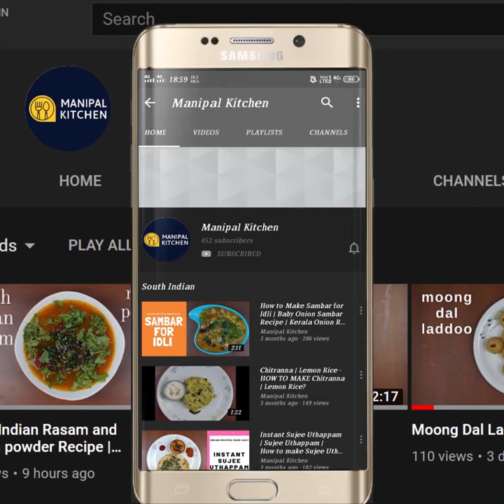ಬಸಳೆ & ಹುರುಳಿ ಬೆಂದಿ ನಾಲಿಗೆಗೆ ಆಹಾ ಸೂಪರ್ ರುಚಿ| Basale -Huruli /Horse gram Bendi| Manipal Kitchen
Basale-huruli /Horse gram Bendi I Spicy Spinach-Horse gram Bendi | ಬಸಳೆ  & ಹುರುಳಿ ಬೆಂದಿ  ಎರಡು ಬಟ್ಟಲು ಊಟ ಮಾಡಬಹುದು | # Manipal Kitchen |
Spinach as it is said is a good source of vitamin k, Magnesium, calcium & phosphorus.   These nutrients are good for maintaining bone health.  This green leaf is packed with nutrients and has shown a lot of health benefits in many ways.  Spinach may decrease oxidative stress , improve eye health and help prevent heart disease and cancer.  It is an easy food to add to your diet.     Huruli in Kannada is Horse gram in English and Kulith in Konkani.  Regarding Horse gram it is considered to be a super food.  We prepare a couple of dishes like the saaru, kodhel in combination with Mangalore Cucumber and today I would like to share the recipe of Bendi, a little spicy dish but a delicious curry for lunch.  Here goes the recipe.
INGREDIENTS TO COOK IN COOKER :
1.Horse gram - 1/4 cup
2. Water - 1 cup
3. Coconut oil - 1 tsp
INGREDIENTS TO COOK:
1. Water - 2 cups
2. Chopped spinach with stem - 3 cups
3. Turmeric powder - 1/3 tsp
4. Jaggery - as per taste
5. Salt - as needed
6. Tamarind - as needed
INGREDIENTS OF MASALA:
1. Fresh coconut - 1 cup
2. Coriander seeds - 2 tsp
3. Cinnamon piece - 1" piece
4. Byadgi chili - 3-4
INGREDIENTS OF SEASONING:
1. Cooking oil/ghee - 4 tsp
2. Mustard seeds - 1 tsp
3. Garlic pods - 3
4. Red chili pieces- a few
5. Curry leaves - a few
6. Chopped onion - 1/2 cup
PROCEDURE: Wash Horse gram in water a couple of times and add  to cooker  a sufficient water, a tsp coconut oil  and close lid and cook till soft. Place it in a colander and keep the stock aside.   Wash chopped spinach a couple of times and chop as  shown in the video. Place a wide pan with 2 cups of water in it on medium flame.  When it starts to steam add turmeric powder, salt , jaggery and tamarind to it and bring it to boil.  Add chopped spinach to it and cook till soft.   Place a spatula with 2 tsp cooking oil in it on low flame.  Add cinnamon piece, coriander seeds and fry and also add byadgi chili and stir  and switch off the flame.  To grind masala, add coconut, and all the fried ingredients and water and grind medium fine.  Add cooked horse gram to it and grind fine.  Add this masala to the pan of cooked spinach and give a good mix.  Add water, adjust consistency and bring it to boil. Cover & cook on low flame for 2 minutes.  Flavours are absorbed and the dish turns aromatic.    Prepare the seasoning by placing a spatula with 4 tsp ghee/oil on low flame.  When hot, add mustard seeds to it.  When it crackles add red chili pieces and also add curry leaves and finally add chopped onion and fry till onion turns translucent and pour the seasoning to the boiling dish and again cook for about 2 minutes on low flame.  Switch off and are ready to serve spinach-huruli bendi with hot steamed rice.  Yum Yum!
SERVES: 4-5